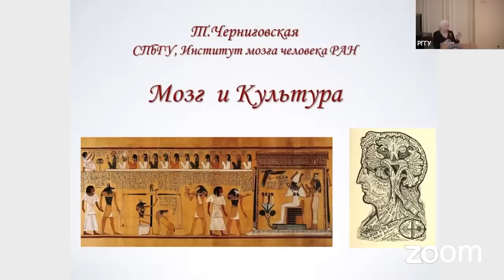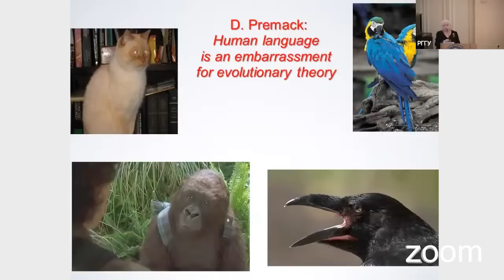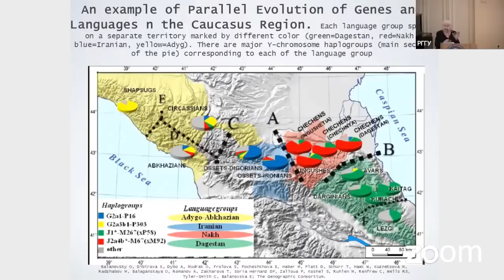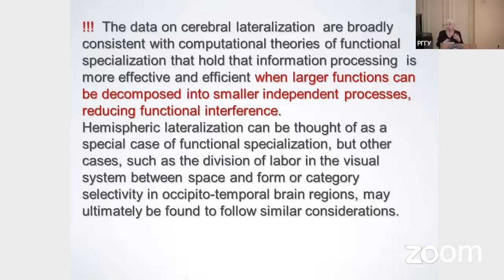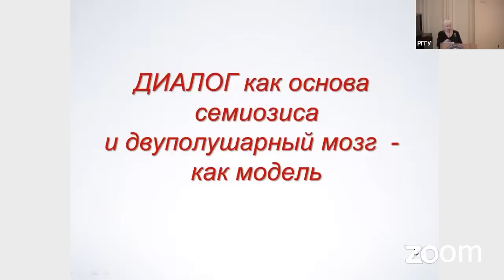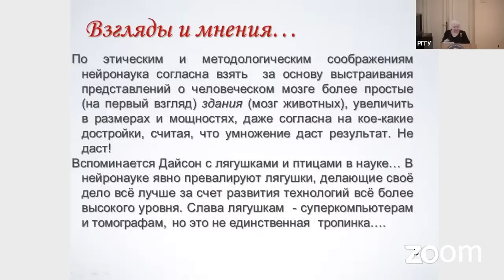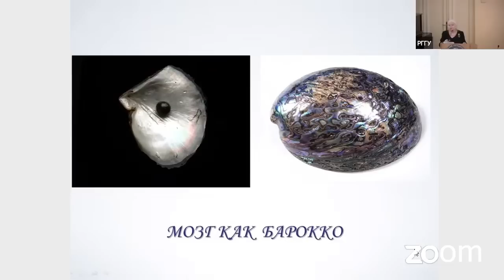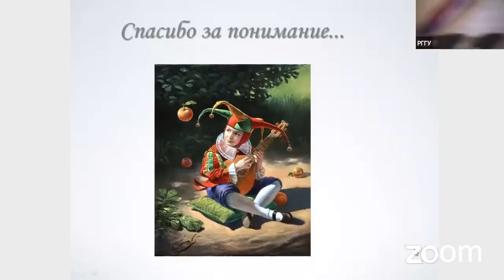Мозг и культура. Татьяна Черниговская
5–6 апреля в рамках общеуниверситетского форума «Гуманитарные чтения РГГУ 2022» состоялась Международная конференция «Интегративные и кросс-культурные подходы к изучению мышления и языка».

Целью конференции стало обсуждение новых направлений интегративных процессов в рамках когнитивной науки, возможности формирования новых кластеров наук в пределах гуманитарной науки в целом для дальнейшего исследования мышления и языка, а также рассмотрение кросс-культурного взаимодействия как процесса концептуально-языкового, реализуемого в социальном контексте контакта культур.

В пленарных и секционных заседаниях принимали участие известные ученые теоретики и практики: А.Г.Асмолов, Л.Г.Бабенко, М.Б.Бергельсон, Н.Н.Болдырев, О.В.Воробьева, В.З.Демьянков, В.И.Заботкина, О.К.Ирисханова, А.А.Кибрик, И.А.Краева, Г.Е.Крейдлин, Л.А.Манерко, Т.Б.Радбиль, Ж.Т.Тощенко, Д.В.Ушаков, В.К.Финн, Т.В.Черниговская и др.

Конечно же, самым ярким и интересным широкой аудитории стал доклад на тему «Мозг и культура»  Татьяны Владимировны Черниговской, известного специалиста и популяризатора науки о человеческом мозге.

Об авторе:Татьяна Владимировна Черниговская – член-корреспондент РАО. Российский ученый в области нейронауки и психолингвистики, а также теории сознания. Доктор биологических наук, доктор филологических наук. Заслуженный деятель высшего образования и Заслуженный деятель науки РФ. Директор Института когнитивных исследований СПбГУ. Зав. кафедрой проблем конвергенции естественных и гуманитарных наук СПбГУ.

«Мозг и культура». Татьяна Черниговская. 5-6 апреля 2022г., Москва
Полную версию Международной конференции «Интегративные и кросс-культурные подходы к изучению мышления и языка» смотрите на официальном YouTube канале RGGU